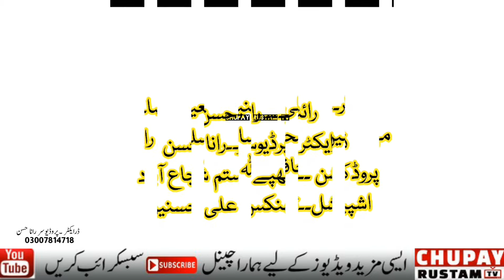New Saraiki Songs and Funny Video , Village Life in Pakistan ll Chupay Rustam TV HD